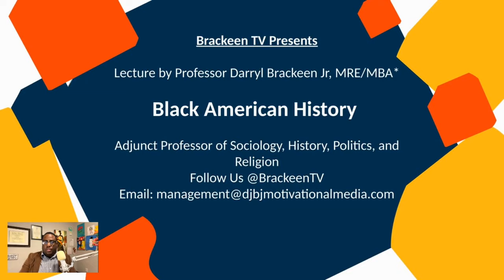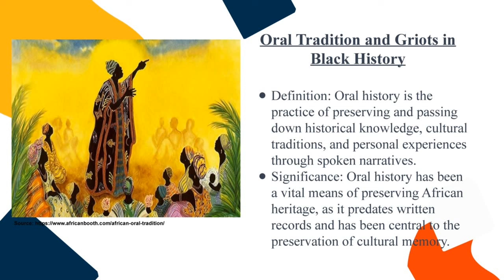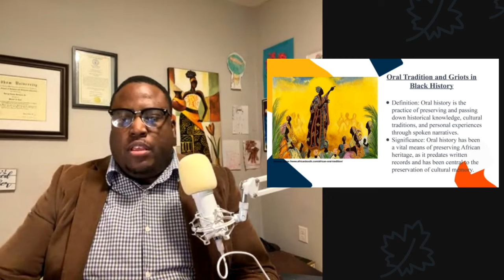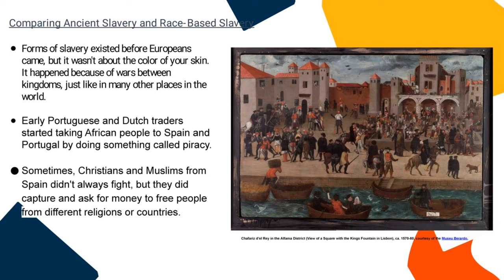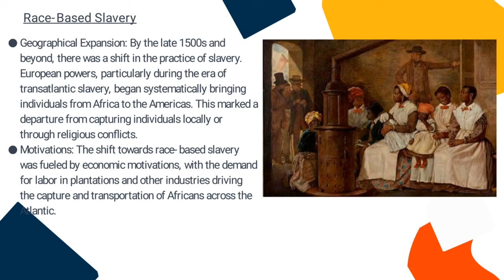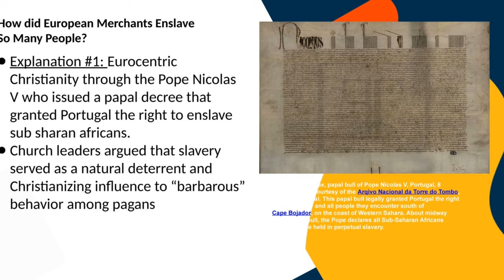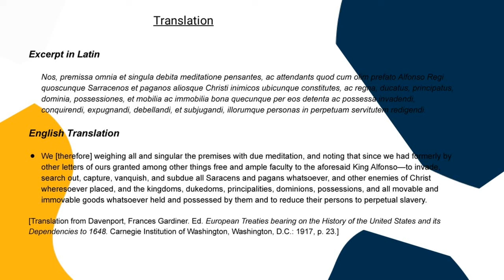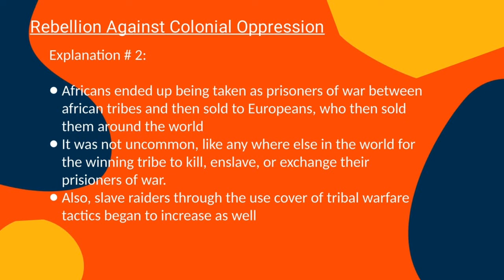The Almost Forgotten Podcast: Black History Lecture Part 2 - Oral History & Slave Trade Chronicles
Discover Part Two of the captivating Black American history lecture series by Prof Darryl Brackeen Jr. Delve into the fascinating oral history tradition of African Americans and gain a comprehensive understanding of the history of the slave trade. (WATCH PART 1 before proceeding

This engrossing YouTube series takes you on a journey through the rich and diverse history of Black Americans, shedding light on key moments, influential individuals, and transformative movements. Prof Darryl Brackeen Jr's expertise and passion for teaching shine through in each lecture, as he expertly combines extensive knowledge with an engaging delivery style.

Prepare to be captivated by thought-provoking discussions, in-depth analysis, and a deep exploration of the social, cultural, and political contexts that shaped Black American history. Whether you are a history enthusiast, a student, or simply curious about the remarkable contributions of Black Americans, this lecture series is an absolute must-watch.

Join Prof Darryl Brackeen Jr as he vividly brings the rich tapestry of Black American history to life. Gain valuable insights that foster greater understanding and appreciation of this extraordinary legacy. Don't miss out on this enlightening and educational experience – tune in now to unlock the hidden stories of Black America.

00:00 Introduction
07:43 Meaning of Oral History Tradition
12:32  The Griot Past and Present
14:42 Comparing Ancient Slavery and Race Based Slavery
26:26 Motivating Factors for the Trans-Atlantic Slave Trade
36:36 Announcment of Part 3!